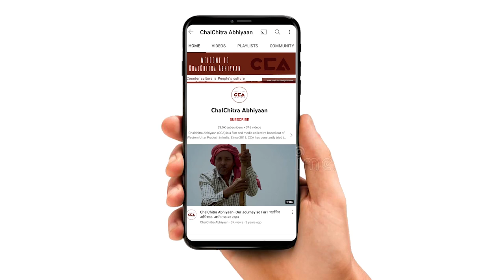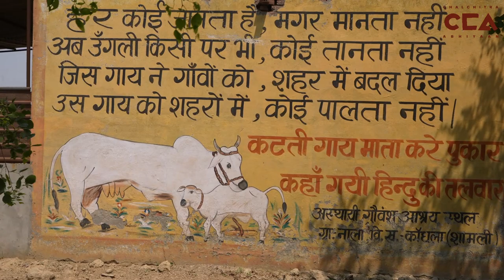पश्चमी यूपी : आवारा पशुओं का आतंक || Western UP : Nuisance of stray cattle - A CCA report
उत्तर प्रदेश का पश्चमी  हिस्सा गन्ना बेल्ट के नाम से जाना जाता है यहाँ गन्ने और गेंहू की खेती मुख्य रूप से की जाती है लेकिन पश्चमी उत्तर प्रदेश में पिछले सालों में जब से भारतीय जनता पार्टी की सरकार आयी है तब से आवारा पशुओं की संख्या लगातार बढ़ रही है जिससे कई तरह के खतरे हो रहे है किसानों का कहना है कि हमारी फ़सले आवारा पशु चर जाते है जिससे खेती में भारी नुकसान झेलना पड़ रहा है उधर आवारा पशुओं से रोड और खेतों पर एक्सीडेंट लगातार हो रहे है जिससे अभी तक बहुत लोगो की जाने जा चुकी है सरकार ने गाय को संरक्षण करने के बहुत अभियान चलाये है लेकिन धरातल पर कोई काम नही हुआ है ।
Crew- विशाल स्टोनवॉल, शाकिब यामीन रंगरेज़, मो० सावेज चौहान, स्पर्श छेत्री रजनीश

The western region of Uttar Pradesh, popularly known as the "Sugarcane Belt," relies heavily on sugarcane and wheat cultivation. However, in recent years, the issue of stray animals has escalated with the arrival of the Bharatiya Janata Party government. Farmers are increasingly concerned about their crops being damaged by wandering animals, resulting in significant losses. Additionally, frequent accidents involving these strays on roads and farmlands have claimed many lives. Despite government campaigns to protect cows, little progress has been seen on the ground.

This Foundation Project is implemented by India Foundation for the Arts (IFA) under the Arts Practice programme, made possible with support from Sony Pictures Entertainment Fund.

Crew -  Vishal Stonewall, Mohd Savez Chauhan, Shakib Yameen Rangrezz, Sparsh Chetri Rajneesh